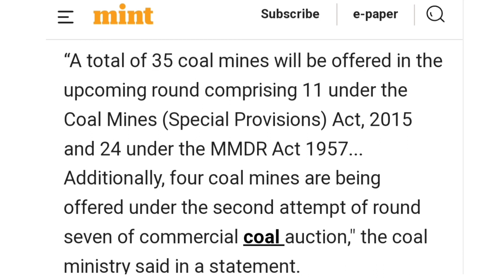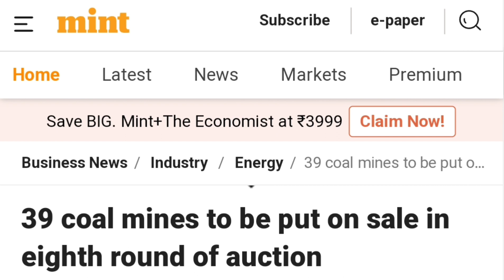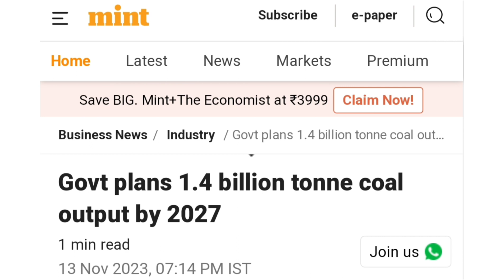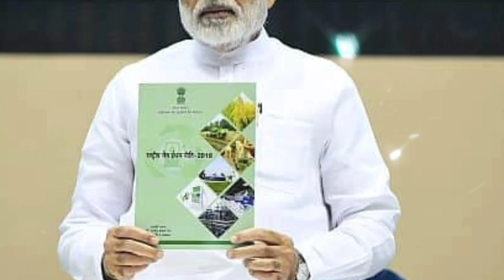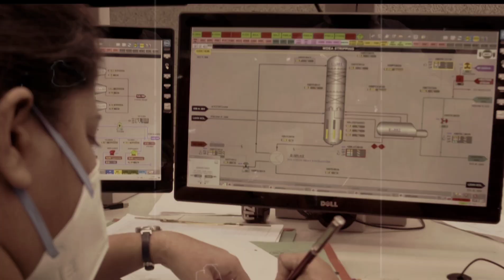देश भर मे 39 कोयला खदानें बिक्री के लिए तैयार, शुरू हो चुकी है नीलामी | आख़िर क्या है सरकार की योजना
coal mines auction
coal mines 8 round of auction start
coal mines sale Start
coal mines in india
coal production in india

 1 ) this video has no negative impact on the original works ( it would be positive for them )